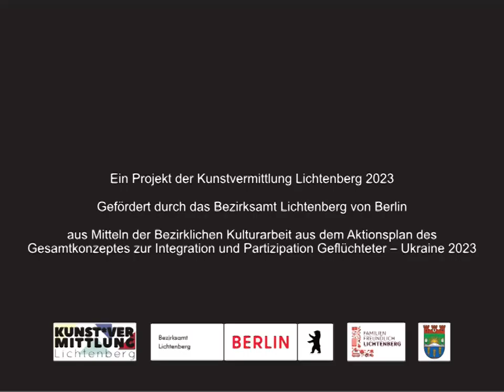E wie Essen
Der Film entstand im Rahmen des Projekts "ich bin, ich war, ich werde ..." an der Schule auf dem Lichtenberg